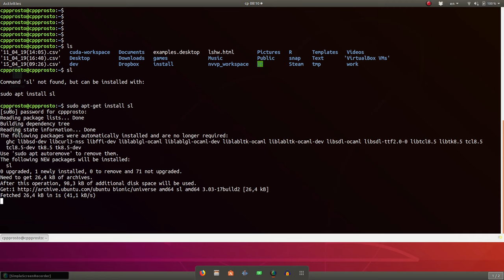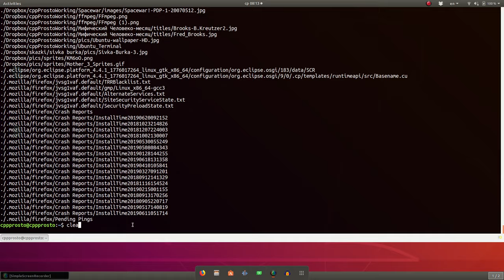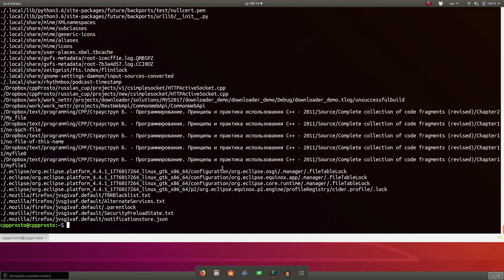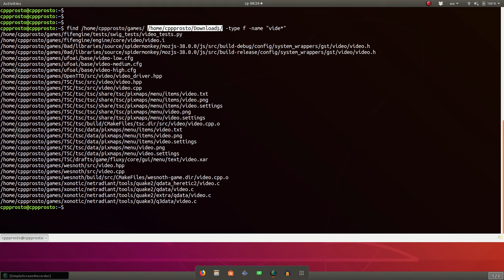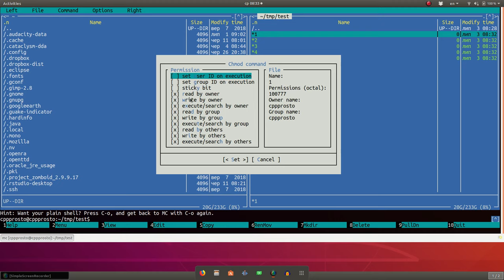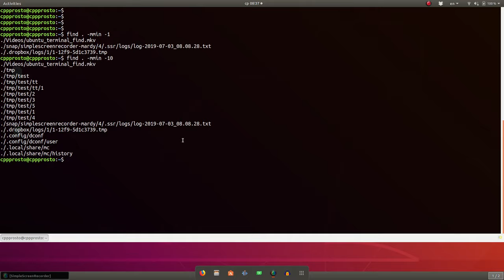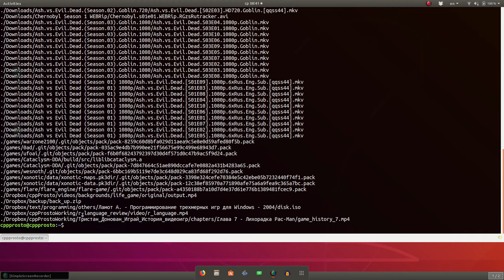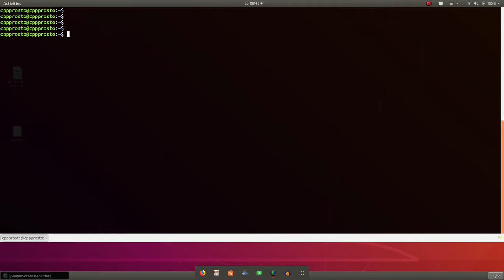Linux основы. Терминал в Ubuntu. Команда find.